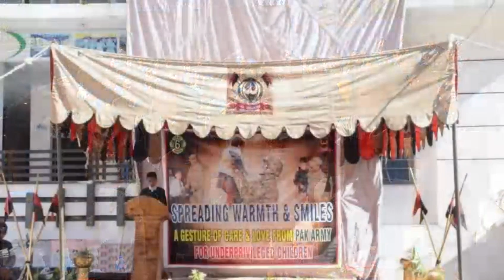KP Bulletin in 60 Seconds